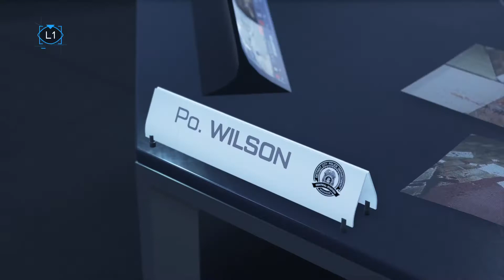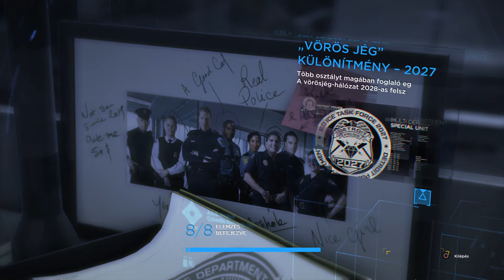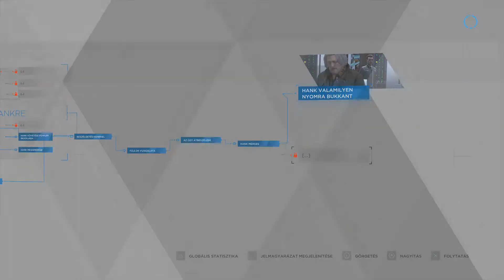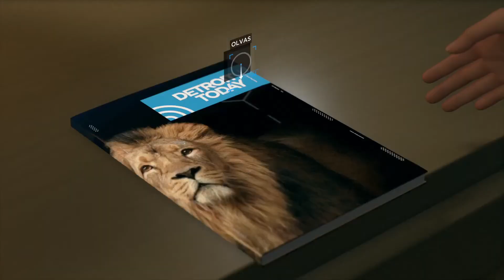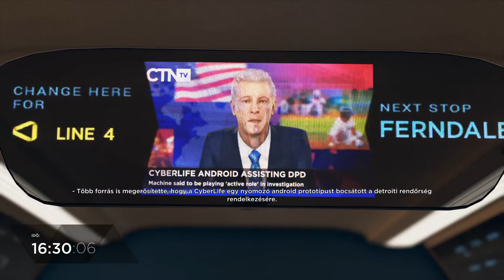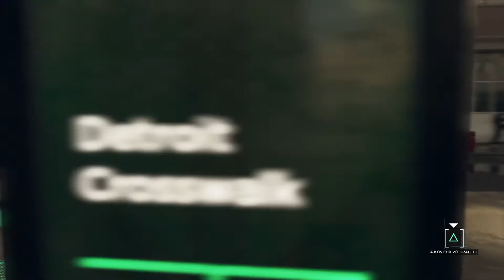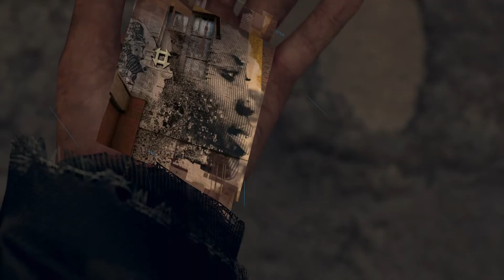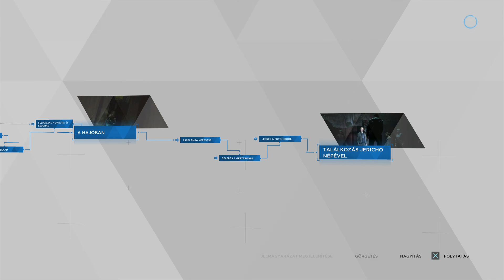Detroit Become Human™ Part 4 # Menedéket kell találnunk!